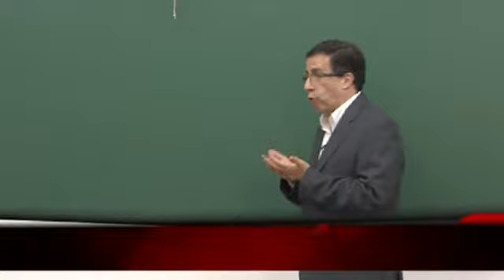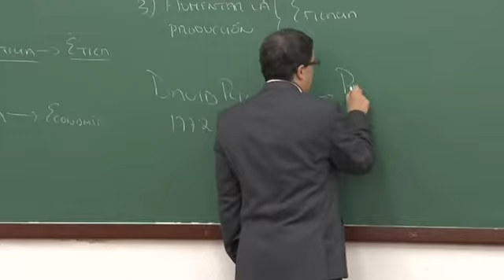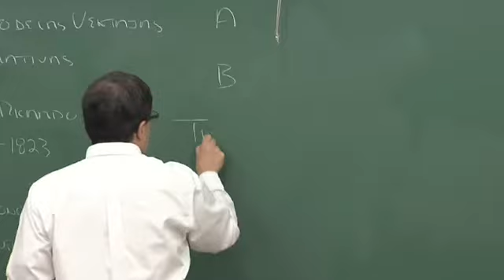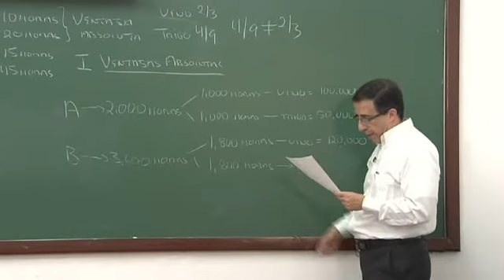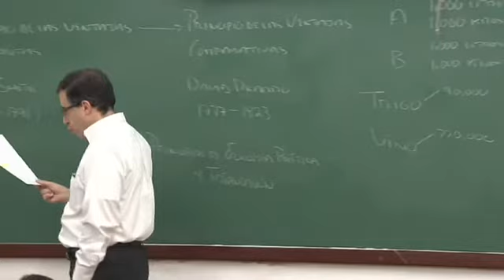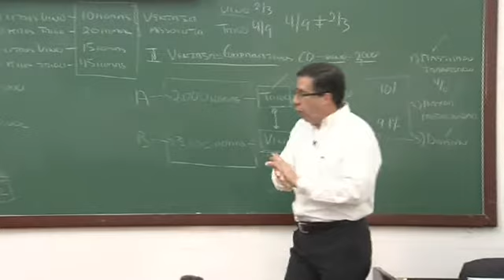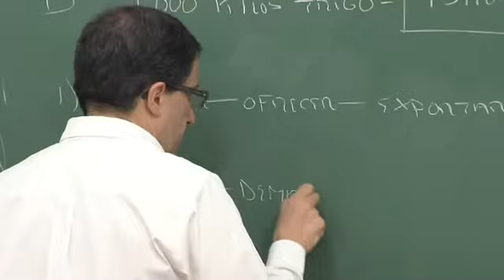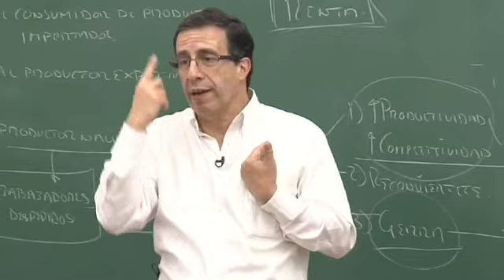Círculo Bastiat "La magia y el misterio del comercio" 3 sesión 2016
En las sesiones impartidas por Arturo Damm “La magia y el misterio del comercio”, conocerás cómo a través del sistema de especialización e intercambio es posible el aumento de la productividad de los recursos y de la riqueza. Además cómo puedes ser parte de la producción de bienes y servicios al convertir tus desventajas en oportunidades.